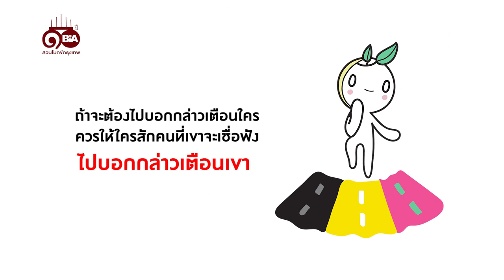ธรรมlife | Ep.34 ทางสายกลางคืออะไร